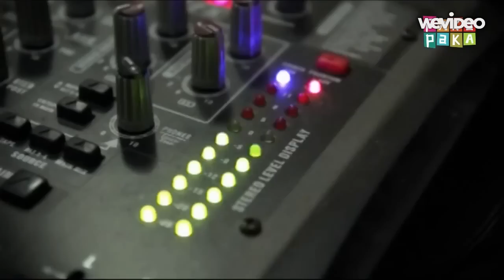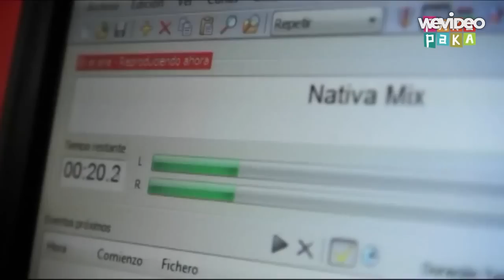Paka Paka en Nativa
La Productora Estudios Pacífico filmó en Radio Nativa un segmento del programa infantil Mariposas en la Cabeza